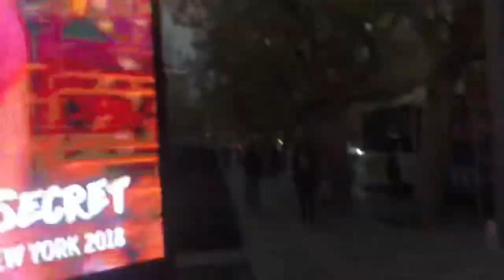Trip To China-First Time on The bullet Train 🚅High Speed 🚅🚅